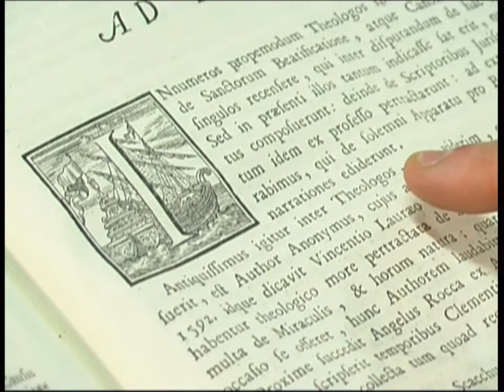RefoRC Summer School FSCIRE Bologna 2013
"Reading Latin Sources between Luther and Vatican II" was the first summer school devised by RefoRC. It was organized and hosted in Bologna by the Fondazione per le Scienze Religiose "Giovanni XXIII", from 26th to 30th August 2013. It welcomed fourteen young and senior students from all over Europe and Tokyo. One of the students: "The best thing of this week was being together with ambitious people with all different backgrounds and I learned a lot more especially of Catholicism. I liked it as well to train my Latin skills."